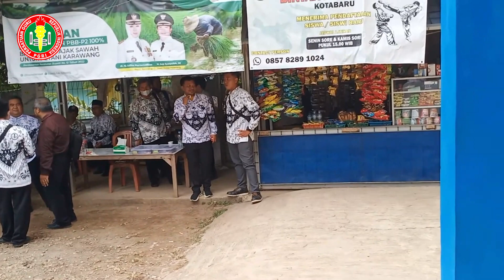PGRI KOTABARU LANTIK 15 RANTING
Pengurus PGRI Cabang Kotabaru melantik dan mengukuhkan 15 Ranting TK/PAUD SD SMP SMA dan SMK SE Kecamatan Kotabaru Kabupaten Karawang Masa Bakti XXII Tahun 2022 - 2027

Semoga Bermanfaat